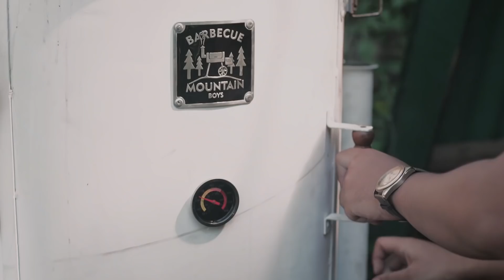BBQ Mountain Boys Episode 3 : Smoked Beef Dino Ribs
In this episode, Hedi Rusdian and Gianjar Saribanon smoke up some beef dino ribs! As usual they smoked them slow and low at The Cabin. They also try some exploration with an awesome coffee rub.
Founded in 2017, BBQ Mountain Boys is a creation by SAUX. SAUX is the collaboration of couple friends who wanted to convey their modern outdoor lifestyle through their Coffee Farm & Creative Space.
Our bohemian Coffee Farm & Creative Space nestled amongst the pine trees on a mountainside. Inside our log cabin studio a designer, jeweller and blacksmith work side by side, away from the hustle and bustle of city life where creative minds can wander free.
Our unique location and its surroundings are symbolic of the SAUX modus operandi. We find our inspiration in indigenous artworks, wildlife and organic forms and surround ourselves with them.
By BBQ Mountain Boys Youtube Channel, we want to show you how we enjoy our life inside the forest. How we live, how we cook, how we take care of our coffee plantation, how we spend the time and make some fun, and etc.
We hope that our YouTube channel can inspire you to enjoy life in a different way and closer to nature. Because nature is very beautiful!